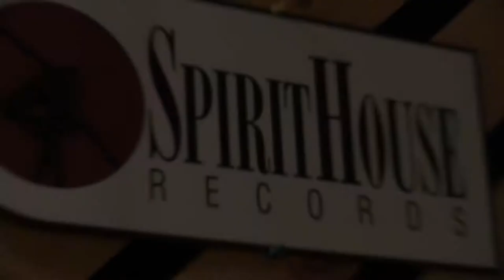How I rescued my best friend ! Chuck Nilosek gets rescue dog from St. John Animal Rescue Center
Chuck Nilosek rescues his best friend Chesney from the St. John Animal Rescue Center in USVI for this special piece on Life is Great Media.

The New England band, 3rd Left, and the Life is Great! New England family teamed up together to create this musical short to help promote the adoptions of dogs in need living in the US Virgin Islands.

The song is called "Home."  What better title for a song dedicated to finding homes for the Coconut Retrievers of the US Virgin Islands?

Commonly and affectionately dubbed, Coconut Retrievers, the mixed breed pups who come from the islands to new homes in New England and throughout the country make the most loving, grateful, happy & healthy family pets.

Show your support!  Contact the Animal Care Center of St. John or the Humane Society on St. Thomas today if you or someone you know is looking to add another loving soul to your family unit.